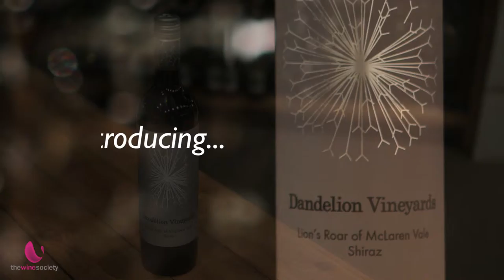REGION & VINEYARD: McLaren Vale, SA | Elena Brooks: Best in Society Winter Red 2015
The Wine Society's Best in Society Winter Red 2015 is the Dandelion Vineyards Lions Roar of McLaren Vale Shiraz 2013, McLaren Vale, SA.
We had the pleasure of chatting to winemaker, Elena Brooks about this stunning wine.